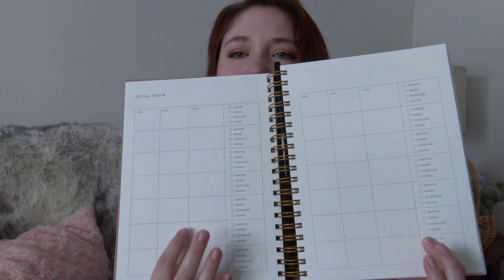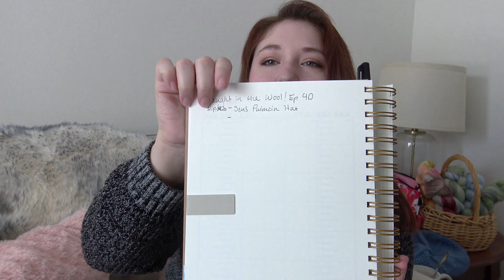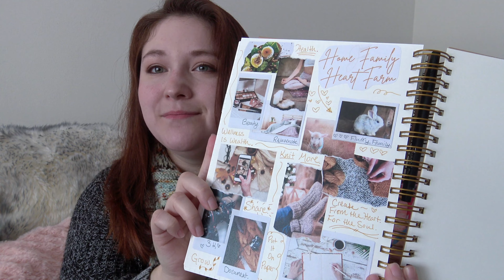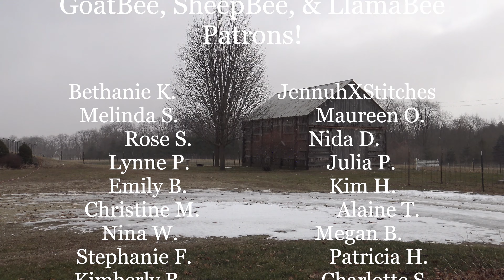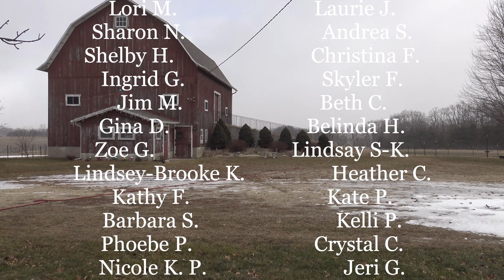Caught in the Wool! Knitting Podcast Ep. 40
Caught in the Wool! Podcast
Episode 40

Emma and Project Bag
UPDATE GOES LIVE
2/5/2021 @ 7 PM CST!
Want to shop an hour early? Scroll for link!

! Pride and Prejudice Yarns LEAVE the shop
Friday 2/5/2020

Show Notes: in description below.

Newsletter Sign Up!
Bubble Hearts Hat and Cowl Pattern Sale!
on Ravelry until 2/16/2021!
All links for items and businesses mentioned in the video are found below!

Crunkled Socks by Kay F. Jones
knit by SenBee in "Fizzing Whizbees"

2 Color Gathering Shawl by SamBee, knit by SenBee

Zauberball Socks 3x1 rib socks
knit by QueenBee

WYS Fairy Lights Vanilla Socks
knit by Queen Bee

Flippy Floppy Fun Shawl
knit by QueenBee in "Koi Pond"

Valentine's Project Bag

DYAK CRAFT NEEDLES
Dyak Craft is a sponsor of "Caught in the Wool Podcast" and we exclusively knit with their needles! They are USA owned and operated- handcrafted in Vermont!
You can check out their incredible needles, crochet hooks, and hand sewn bags and cases at: